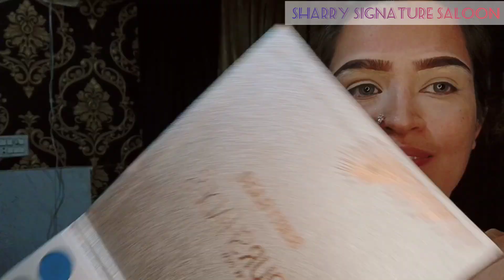inspired by KANWAL AFTAB walima makeup 💄|| Sharry signature saloon|| full tutorial